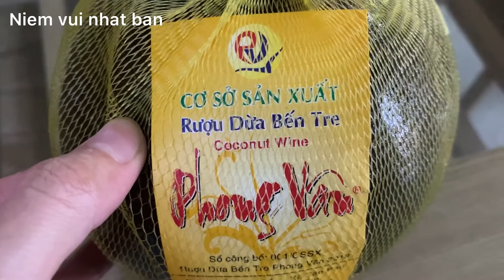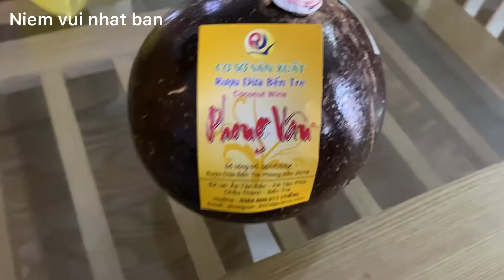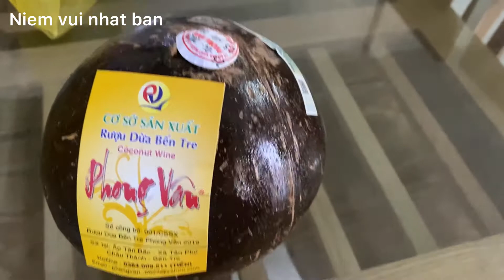Rượu dừa / Chồng tôi lần đầu mở rượu dừa /cocunut wine/ first time my husband open the coconut wine